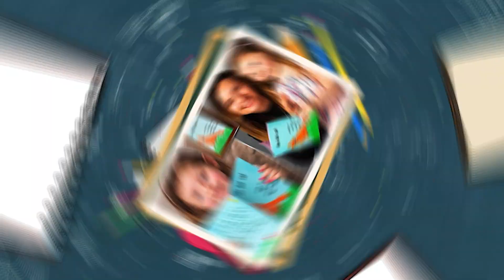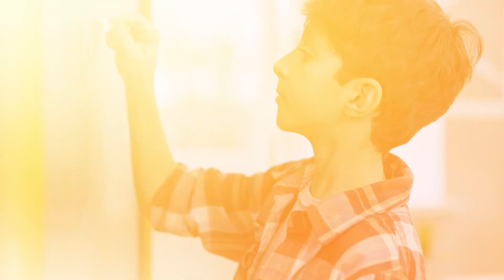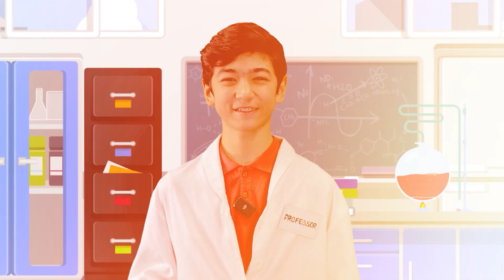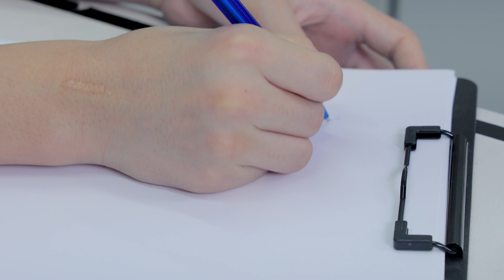Qog‘oz stakanlar yasalishiga nima sabab bolgan?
Salom do'stlar! 🎉
 Bugun "Muhim yangiliklar" dasturida Asliddin va Iymona bilan gazlangan ichimliklar patentlanishi, Xalqaro kitoblar kuni va nima sababdan qog'oz stakanlar yaratilgaligi haqida gaplashamiz.🤷‍♀️ Siz sirlarni yechishga va yangi bilimlar o'rganishga tayyormisiz?🤩
 Unda bizning qiziqarli dasturimizga qo'shiling! 📚🥤🌍

Привет, друзья! 🎉
Сегодня в передаче "Важные Новости" с ведущими Аслиддином и Иймоной расскажем вам о том, когда были запатентированы газированные напитки, о Всемирном дне книг и по какой причине были созданы бумажные стаканчики.🤷‍♀️ Готовы разгадать загадки и узнавать новое? 🤩
Тогда включайтесь в нашу увлекательную программу! 📚🥤🌍